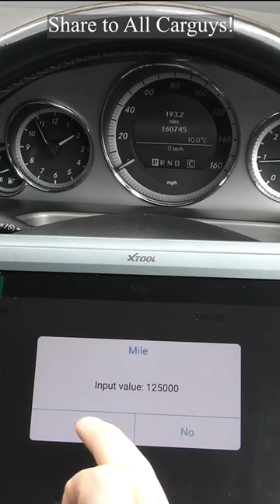⚠️Used Car Odometer மோசடி | RevNitro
In this video, we'll be discussing the important issue of odometer tampering in the used car market. Odometer fraud is a common practice that involves rolling back the mileage on a vehicle's odometer to make it appear as though the car has been driven less than it actually has. This fraudulent practice can mislead potential buyers into believing they are purchasing a vehicle with a lower mileage than it actually has, which can have serious consequences down the road.

We'll cover how to spot signs of odometer tampering, such as mismatched or worn out components, and offer tips for conducting a thorough inspection of a used car before making a purchase. We'll also discuss the legal and financial risks associated with buying a car with a tampered odometer, and offer advice on how to protect yourself from becoming a victim of odometer fraud.

Whether you're a first-time used car buyer or an experienced car owner, this video will provide valuable insights and practical tips for navigating the used car market and making informed purchasing decisions. So, watch now to learn how to protect yourself from odometer fraud and ensure that you get a fair deal when buying a used car.